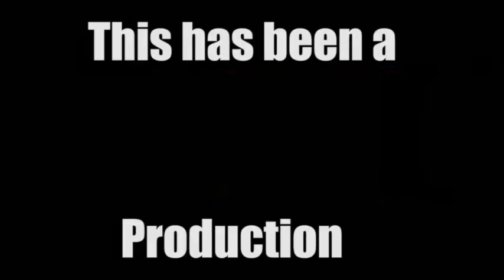Whitehaven Football Honored With National Ranking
The Whitehaven High School football team finished number 76 nationally for the 2016 season. It’s one of only 50 schools being honored on the MaxPreps Tour of Champions presented by the Army National Guard.
Congratulations to an award winning team on and off the field.